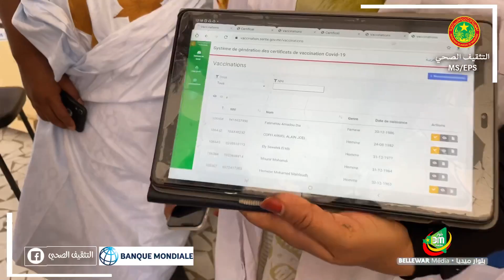ملخص الزيارات التى أدتها بعثة من البنك الدولي لنقاط التلقيح وتصريح مسؤولة التثقيف الصحي أوحيده عليون